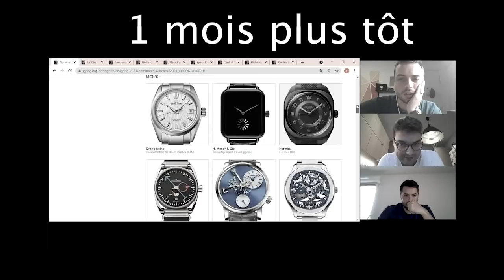[Best of Live] Meilleures montres 2021 et résultat des pronostics!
Best of du live pendant lequel Florent commente et réagit en direct aux montres gagnantes du GPHG 2021 !

Si vous avez aimé:
3. Vous pouvez aussi nous suivre sur instagram/watchalyst

00:00 - Intro
02:06 - Challenge
03:15 - Petite Aiguille
04:34 - Montre de Plongée
07:05 - Montre pour Homme
08:44 - Montre Iconique
11:46 - Montre pour Dame
12:24 - Joaillerie
13:59 - Complication pour Dame
14:44 - Métiers d'Arts
16:56 - Complication pour Homme
18:13 - Chronographe
20:19 - Tourbillon
22:37 - Calendrier et Astronomie
24:17 - Exception Mécanique
26:58 - Révélation
28:34 - Prix de l'Innovation
31:22 - Prix de l'Audace
33:02 - Aiguille d'Or
35:16 - Outro
Watchalyst c'est 3 passionnés d'horlogerie qui vous offrent leur avis franc, brut et sans filtre sur ce sujet qui nous fait rêver (littéralement).